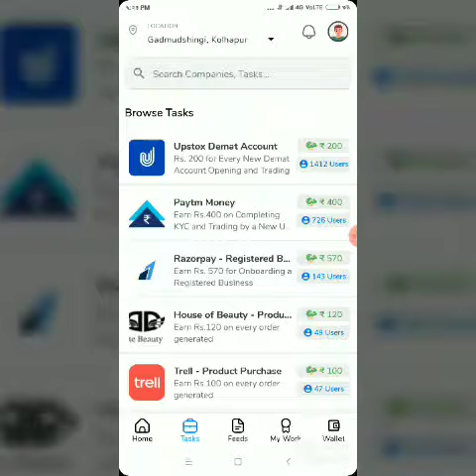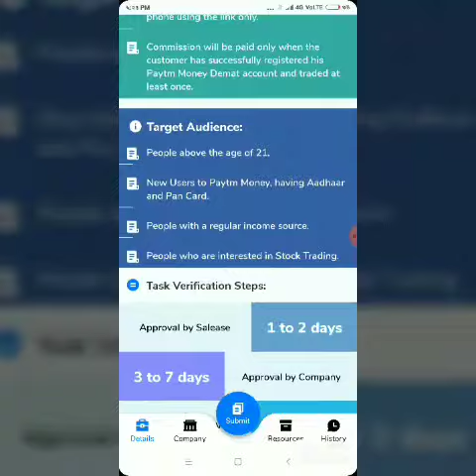online money earning app#subscribe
Download Salease App now.
Open the door of opportunities.
Localised Jobs of your choice.

100% made in India by the Indians.
100% Free!